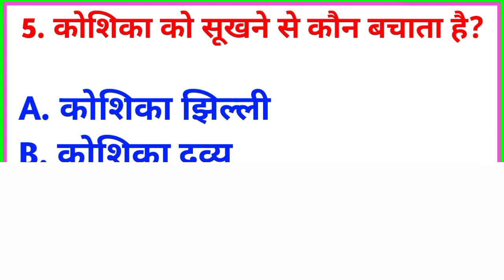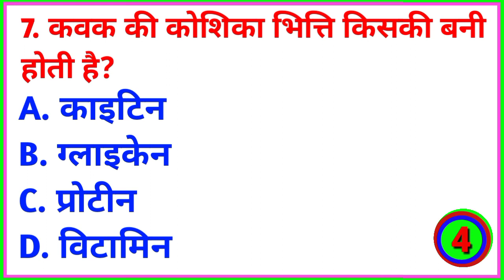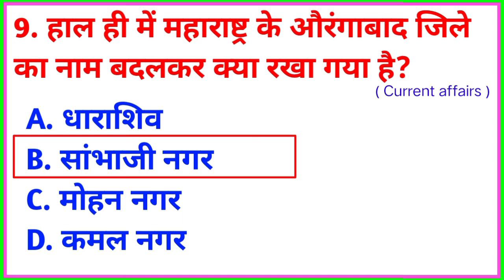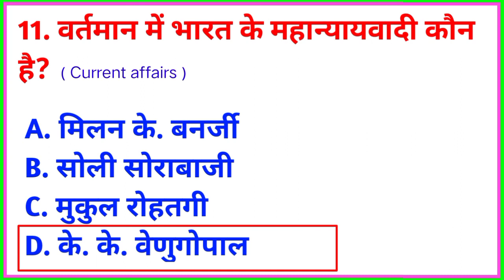Part-23 ||GK Question || GK In Hindi || GK Question and Answer || Current Affairs || MSK GK GYAN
General Knowledge Most Important Question || Current Affairs || MSK GK GYAN ||

Your Queries 👇👇
1. GK
2. General Knowledge
3. Important GK Questions and answer for
4. Competitive Exams
5. Quiz Test
6. br gk study
7. Important gk
8. Quiz test
9. competitive quiz
10. competitive general knowledge
11. GK in Hindi
12. general knowledge quiz
13. quiz questions
14. general knowledge questions
15. gk quiz
16. general knowledge questions with answers
17. gk question in hindi
18. GK Question Answer
19. India GK
20. hindi gk
21. samanya gyan
22. gk questions
23. india gk in hindi
24. 2021 gk questions and answers
25. lucent gk
26. @FutureTakSach
27. lucent gk in hindi video
28. lucent GK in hindi
29. lucent geography in hindi
30. lucent geography
31. geography gk question
32. geography gk in hindi
33.@5pm_fact
34. lucent 1000 prashn
35. lucent gk ka nichod
36. lucent gk important question
37. lucent gk important question in hindi
38. lucent gk important topics
39. lucent ka nichod science
40. lucent for ssc cgl
41. lucent for ssc
42. lucent for railway
43. geography gk
44. lucent mcq
45. lucent mcq in hindi
46. lucent book gk
47. gk
48. gk questions and answers
49. gk question
50. general knowledge
51. br gk study
52. gk questions
53. g k
54. general knowledge question
55. g k questions and answers
56. gk ke question
57. question
58. general knowledge questions and answers
59. samanya gyan
60. g.k questions in hindi
61. gk question answer
62. sarkarinaukarigk​​​​​
63. gk ke sawal
64. knowledge
65. question answer
66. general knowledge questions
67. gk knowledge
68. जनरल नॉलेज
69. जीके
70. gk quiz
71. g.k
72. gk ka question
73. ips question and answer
74. gk
75. gk question
76. gk afroz
77. gk questions
78. gktoday
79.gk tricks
80. gk study adda
81. gk video
82. gk live
83. gk by kumar Gaurav sir
84. gk by khan sir
85. gk today current affairs
86. question
87. सामान्य ज्ञान
88. general knowledge ke question
89. gk knowledge
90. gk dijiye
91. general class
92. general knowledge ki video in hindi
93. general knowledge gk
94. general knowledge questions and answers
95. General knowledge video
96. General knowledge 2021
97. general knowledge for kids
98. general knowledge quiz
99. general knowledge ke question
100.
101. GK
102. gk question
103. gk questions and answers
104. general knowledge
105. g k
106. g k questions and answers
107. general knowledge questions and answers
108. gk question answer
109. g.k
110. question answer
111. question
112. जीके
113. gk
114. g.k questions in hindi
115. general knowledge questions
116. knowledge
117. general knowledge question
118. g. k
119. quiz
120. g k question
121. Msk Gk Gyan
122. msk gk gyan
123. MSKGKGYAN
124. gk gs
125. gk ke sawal
126. gk ka question
127. जीके क्वेश्चन
128. @GKmahatmajimost
129. @GKIndia5g
130. gk 2021
131. gk 2022
132. एम एस के जीके ज्ञान
133. g.k. question with answer
134. answer
135. lucent gk
136. @etikagujjar
137. GK 2021
138. GK 2022
139. g,k
140. जीके के सवाल
141. gk general knowledge
142. जनरल नॉलेज
143. gk knowledge
144.@brgkstudy5858
145. gk questions and answers 2022
146. gk questions and answers in hindi
147. GK Police
148. GK IAS
149. GK IPS
150. g. k. question in hindi
151. janral nolej in hindi
152. msk gk Gyan2020
153. msk gk Gyan 2021
154.msk gk Gyan2022
155. @GkStudyAdda
156. current affairs
157. g.k questions
158. gk today current affairs
159. जी के
160. GK
161. GK gyan
162. Gk
163. gK
164. G K
165. Gk quiz
166. GK msk
167. gk​​​​​
168. G_K​​​​​
169. g_k​​​​​
170. G​​​​​.K
171. GK ki Video
172. Good sawal
173. सवाल आपके जवाब हमारे
174. GK ka सवाल
175. जीके.
176. GK.
177. msk gk
178. msk gk Gyan Lucent
179. GK Hindi Question
180. सवाल
181. question and answers
182. new gk question
183. new gk questions
184. hindi question
185. gk question gk question
186. answer
187. gk dijiye
188. general knowledge question answer
189. जीके जीके
190. @generalknowledgegkqa
191. g k 2022
192. @RaviStudyGkOfficial
193. @CrazyGkTrick
194. जीके का क्वेश्चन
195. samanya gyan
196. GK number 1
197. GK Question
198. gk question
199. gK question